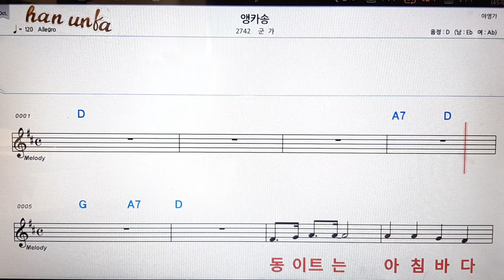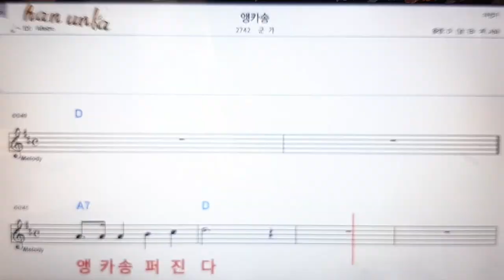앵카송/군가👍노래 반주, 코드 악보,가라오케💋Karaoke*Sheet Music*Chord*MR